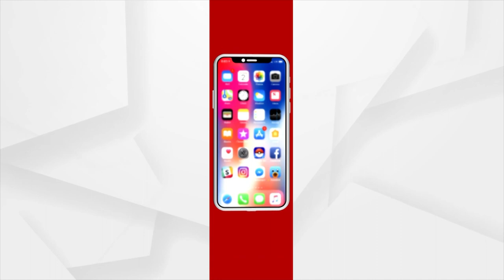Khordha: Artist Dedicate Sculptures for upcoming Festival Season in Odisha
Artist Dedicate Sculptures for upcoming Festival Season in Odisha.